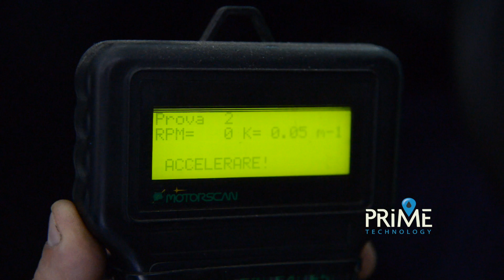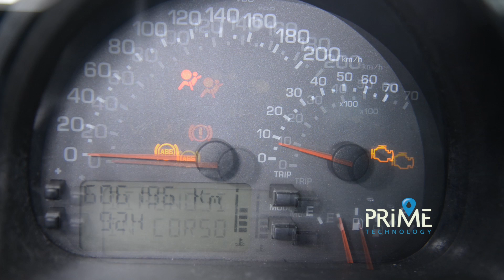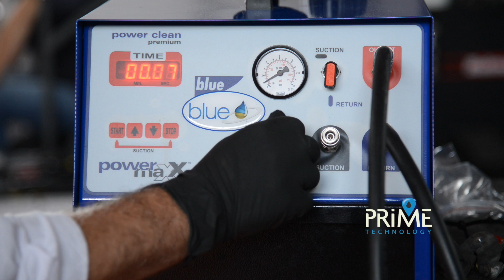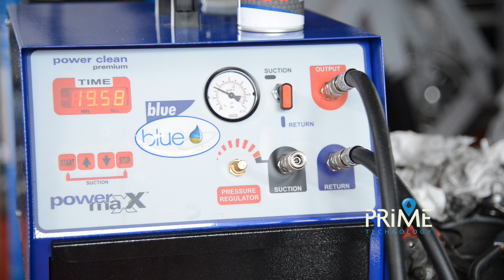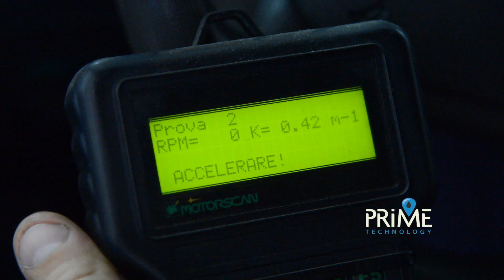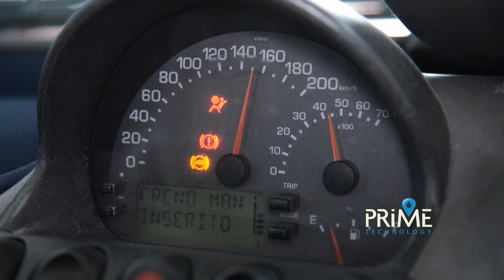Fiat Multipla. A complete service with Nanotechnology of Blue Additives. English version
Complete service with Nanotechnology of Blue additives to Fiat Multipla JTD.
Test after and before with the difference obtained  thanks to the use of Blue additives.
More performance, Fuel economy and more long life engine protection.
Italian Nanotechnology producer